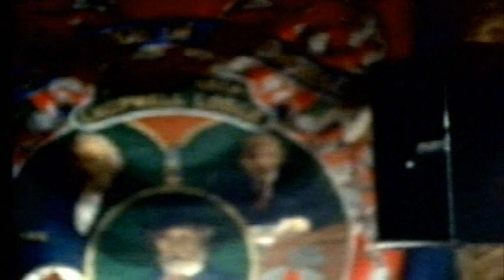Police brutality during the Miners' Strike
This clip looks at police brutality through music, songs and poems during the Miners' Strike.  It has been borrowed from the C4 series 'Which Side Are You On?'  It has been uploaded for educational and professional development purposes. If you would like to share your experiences on the Miners' Strike as an eye witness from the period 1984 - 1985, then we would invite you to do some by commenting on the videos.  The passions aroused by the Miners' Strike are still very real and alive so I would ask people to comment and be respectful of the YouTube community guidelines.  Without whom we would not be able to share these videos for free and keep alive for prosperity one of the most significant turning points in modern British History.

If you are looking for a fun and interactive market place activity that looks at the different factors that contributed to the defeat of the Miners' Strike in 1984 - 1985. then follow this link to the TES .

Our series of lessons, which have been bundled together are at attempt to shine a light on this neglected and forgotten history.